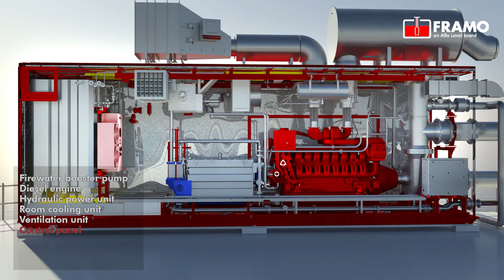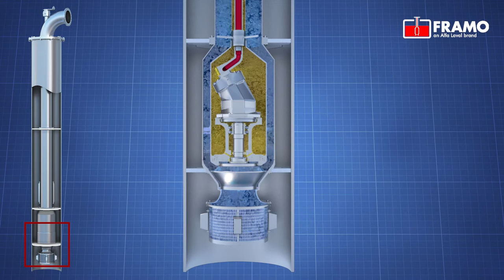Framo Hydraulic Fire Water Pumps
DescriptionFramo hydraulic fire water pumps for rapid response.
Framo hydraulic fire water pumping systems, with single-stage pumps that rotate slowly during standby, offer a minimal start load and the best possible preparedness.